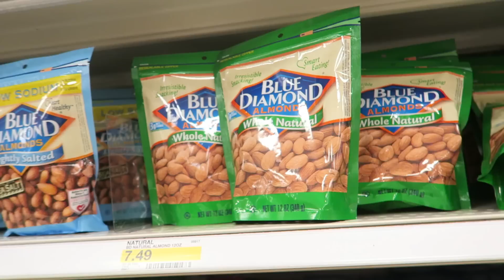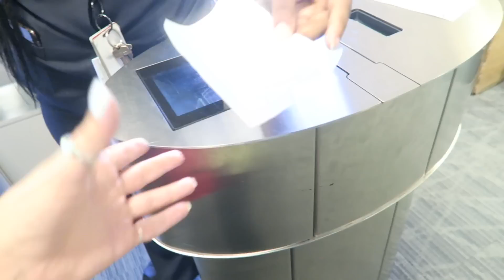FLYING TO PLAYLIST LIVE ORLANDO!!!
Ahh today we are flying to playlist live orlando!! Get excited for super exciting vlogs!! ENJOY this playlist vlog!!! xo -Alisha Marie